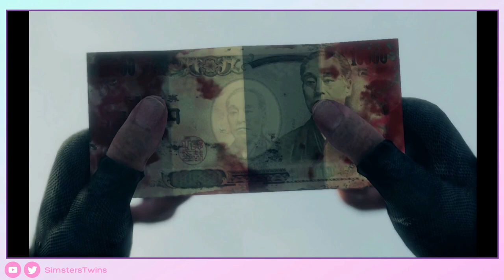♦Yakuza: Like a Dragon | Capítulo 3: La ciudad toca fondo - Gameplay Walkthrough - Sin Comentar